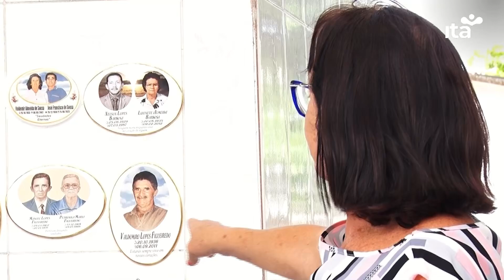DIA DE FINADOS - SESUMA vai deixar tudo pronto nos cemitérios de Campina Grande - EM DIA 31.10.2024